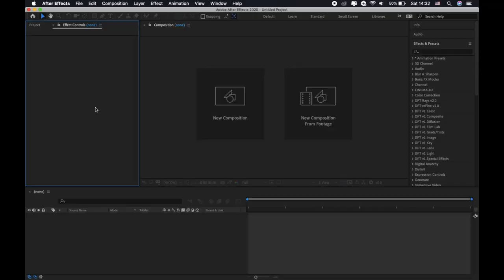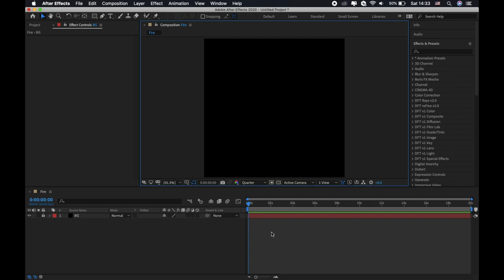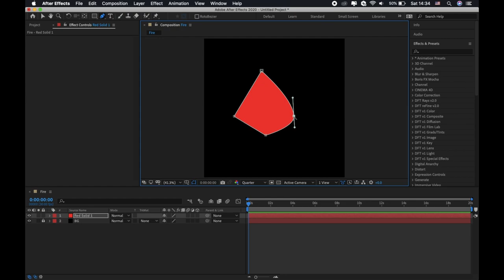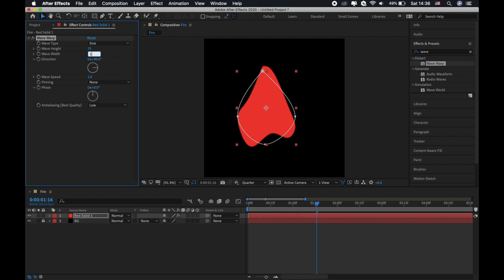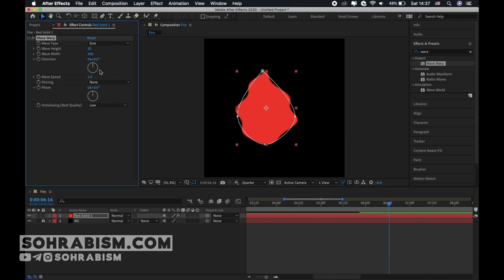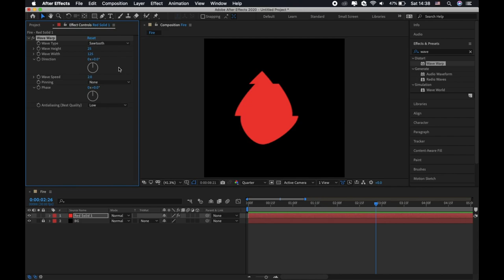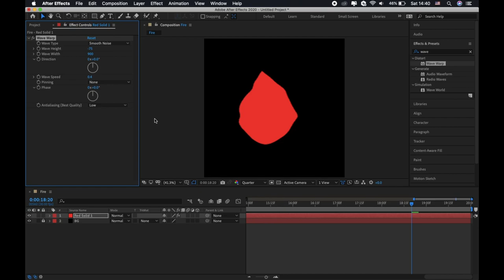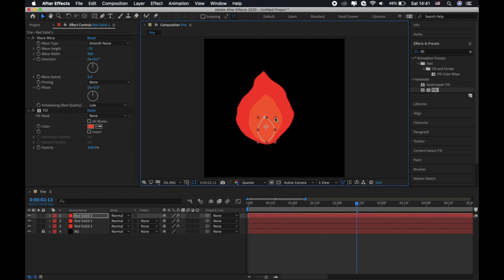آموزش افتر افکت: آموزش ساخت شعله آتش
برای ساخت آتش در افتر افکت لازم نیست ابتدا تصویرسازی خاصی کنی و بعد مشغول انیمیت کردن بشی فقط کافیه یه افکت ساده رو استفاده کنی که در طول کلیپ بهت میگم و تنها با چند کلیک ساده و یکمی خلاقیت میتونی یه شعله آتش بسیار بامزه و کارآمد خلق کنی

بخش بندی
0:00 - Intro
1:22 - Opening After Effects
2:00 - Make and mask solid for create fire
4:02 - Create fire / Wave warp
9:14 - Duplicate layer for complete the fire
9:53 - Change the color of the layer
10:53 - Outro